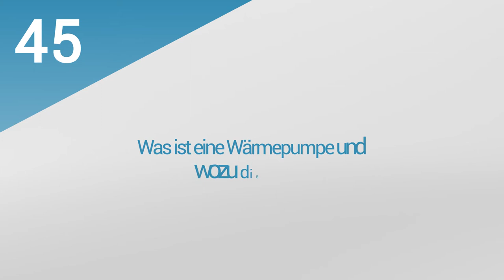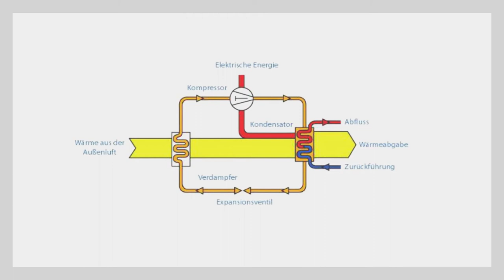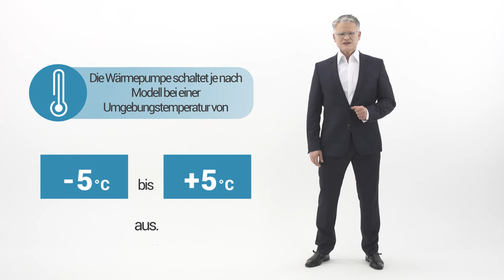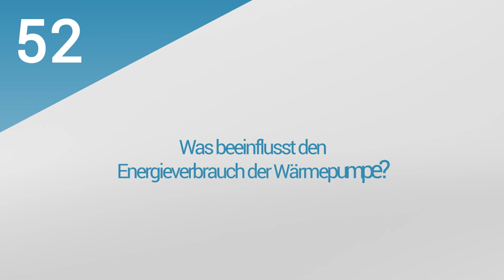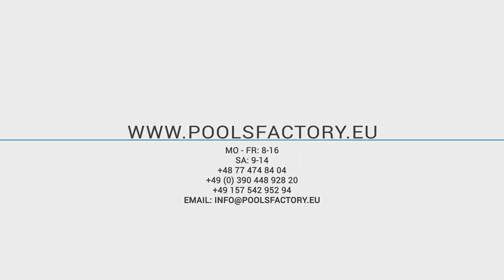12. PoolsFACTORY GROUP GFK Pool Schwimmbecken - Wassererwärmung im Pool - Wärmepumpe, Poolheizung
Der Film beantwortet Fragen:
1. Was ist eine Wärmepumpe und wozu dient sie?
2. Kann ich die Wärmepumpe und die Gegenstromanlage im Pool später installieren?
3. Wie wird die Wärmepumpe installiert?
4. Was für eine Netzspannung wird für die Wärmepumpe benötigt?
5. Wo soll die Wärmepumpe aufgestellt werden?
6. Bei welcher Lufttemperatur schaltet sich die Wärmepumpe aus?
7. Poolwasser erwärmen: Wärmepumpe oder Pool-Solare?
8. Was beeinflusst den Energieverbrauch der Wärmepumpe?
9. Auf welche Temperatur kann ich das Wasser im Pool erwärmen?